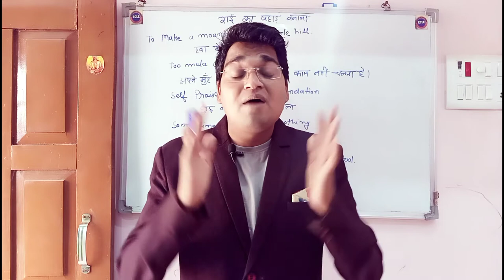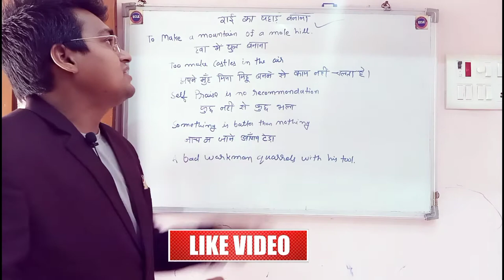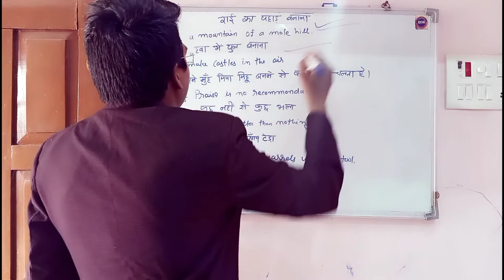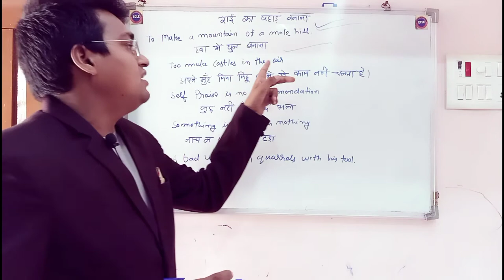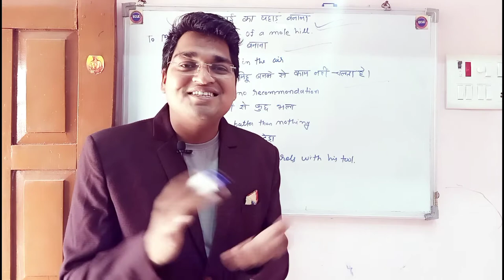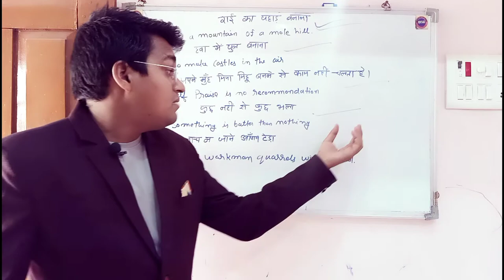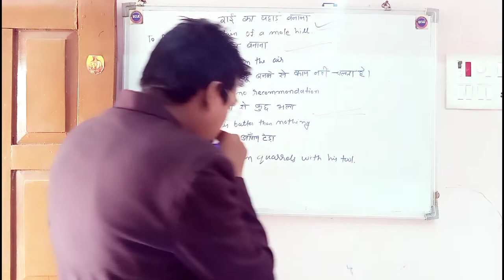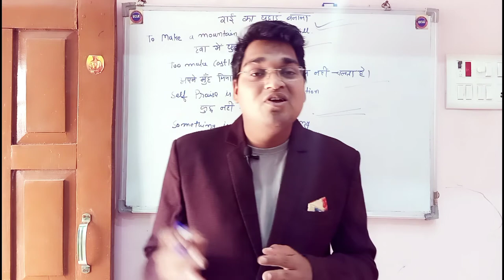Best English Proverbs for Spoken English | Proverbs in english